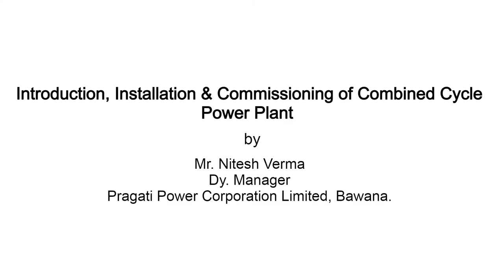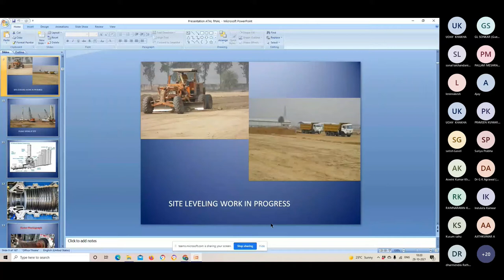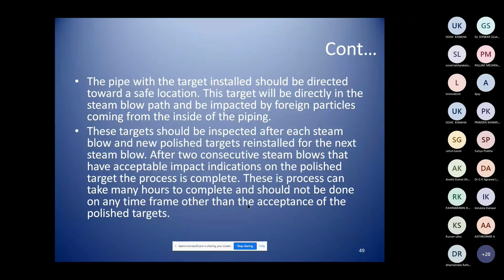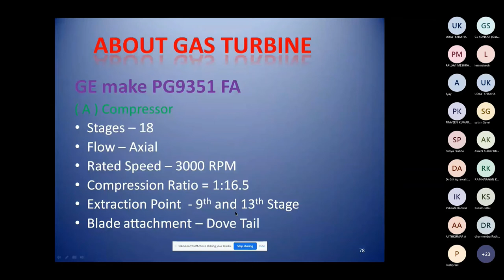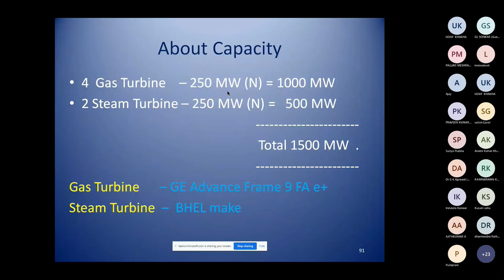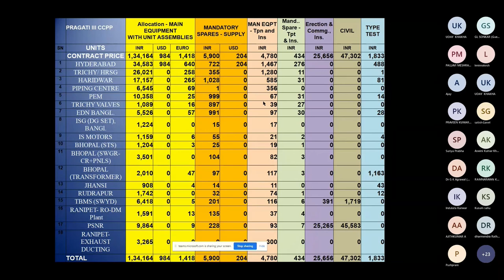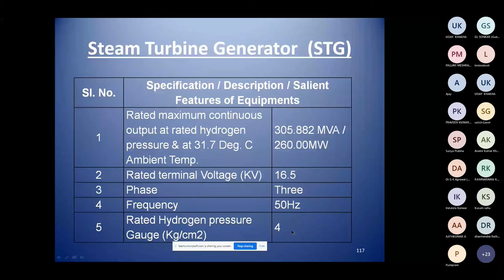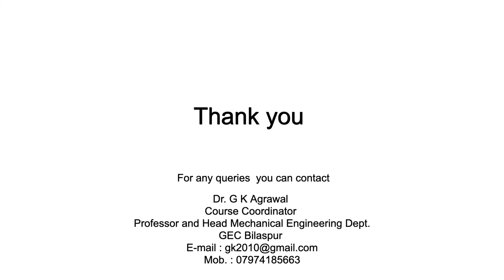Combined Cycle Power Plant by Mr. Nitesh Verma AICTE ATAL FDP IRPP Day 4 Morning 28th Oct' 21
Topic : Introduction, Installation & Commissioning of Combined Cycle Power Plant
By.
Mr. Nitesh Verma
Dy. Manager
JPPCL, Bawana.
The Program is organized by Government Engineering College Bilaspur (C.G.) under All India Council of Technical Education, AICTE Teaching and Learning Academy initiative.
Duration of Program 25th - 29th October
National Power Training Institute(ER), Durgapur

Course Coordinator
Dr. G K Agrawal
Govt. Engg. College Bilaspur